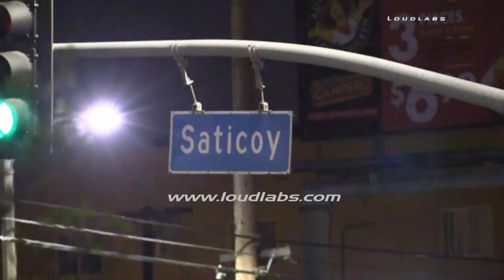Robbery Victim Found During Search / North Hollywood RAW FOOTAGE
NORTH HOLLYWOOD - A man was injured Sunday when a thief struck him on the head in the North Hollywood area and stole a vehicle he was a passenger in, officials said.
The victim was attacked with a “blunt force object” in the 7400 block of Laurel Canyon at about 3:45 a.m., officials said from the Los Angeles Police Department, North Hollywood Division.
Police used a helicopter and K-9 Unit to try and locate suspects in the area. The stolen vehicle was found a short time later, officials said.